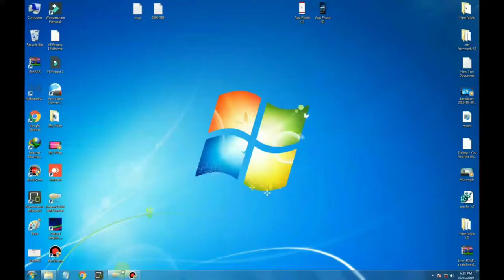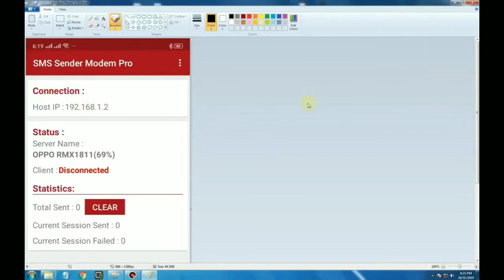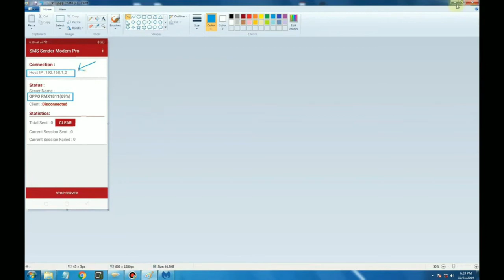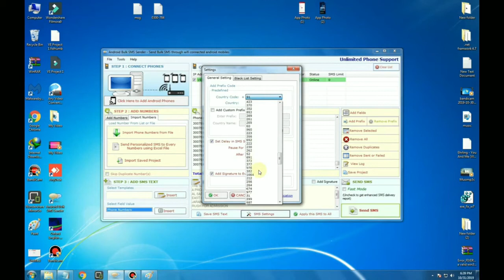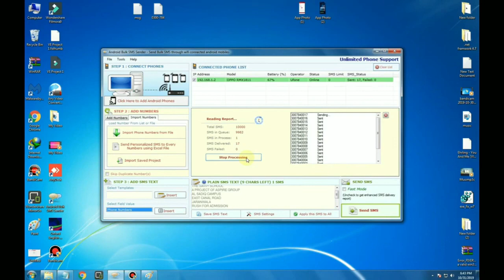How to use Android Bulk SMS Sender IP Connect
🔥 Grow Your Business with 15 Software 🔥

1. Whatsapp Sender 5.8
2. LeadXtract Business WhatsApp Sender
3.  Whatsup Number Extractor
4. Web Data Extractor 3.6 -001
5. Google Bing Extractor - Keygen
6.  Google Map Data Extractor
7. Yellow Leads Extractor - Keygen
8. JData Extractor-1.3 - Keygen
9. SocialPhoneExtractor - Keygen
10. SocialEmailExtractor - Keygen
11. LetsExtract Email Studio
12. Facebook Leads Extractor - Keygen
13. Facebook Bulk - Mass Sender Campaign Maker  - Keygen
14. Facebook Marketing-FaceBook Blaster Pro
15. Simple Facebook Auto Poster
16. Efface Facebook Bot
17. Efface Instagram Bot
18. Simple Instagram Bot - Keygen
19. Simple Backlink Indexer
20. Simple Traffic Bot
21. Super Filter 2020
22. Simple Invoice - Keygen
23. Bulk Mailer Pro - Keygen
24. Bulk Simple Mailer Pro - Keygen
25. EMAIL SendBlaster 3 Pro License Keys
26. DRPU SMS cable connect
27. Android_Bulk_SMS_Sender_6.0.1.17 IP Connect
28. Proxy.Switcher.PRO.6.4.0.7666 + Crack
29. Data Recovery Full Registered
30.Microsocial software and key gen
31.New whatsapp busines sender
33.Mobile Number Generator
✳ 6 month Full Support
✳ Automatic Updates
✳ Technical Support

🎥 Demo/Proof – can be provided via anydesk or watch our youtube video

Full support given to resellers to build their own empire